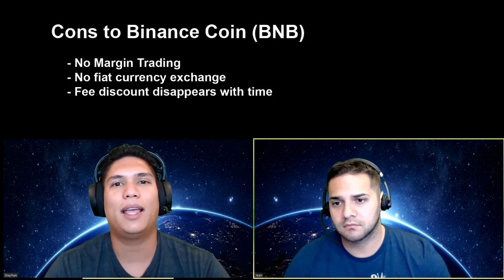Is Binance Coin (BNB) Worth Holding through this Bear Market?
Start of a new series where we do our First Co-Op video. We discuss if Binance Coin is worth holding through this bear market. Listing the positives and negatives.
⭐Facebook Group: ---PLEASE ANSWER THE QUESTIONS---

💬Join this helpful (Discord) Community which I'm a part of (KriptoCommunity)